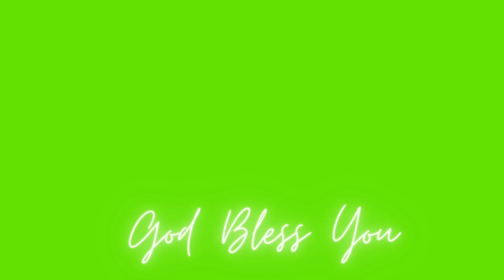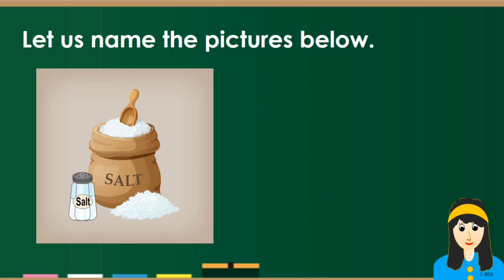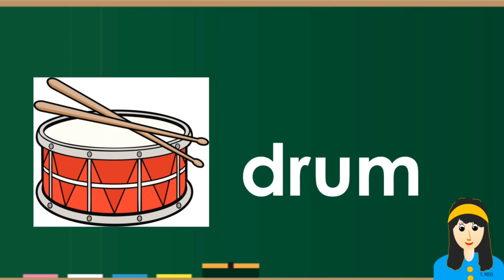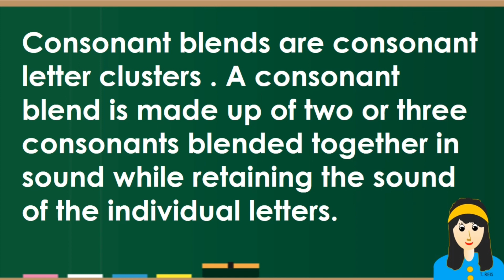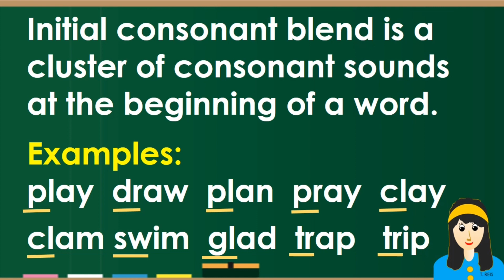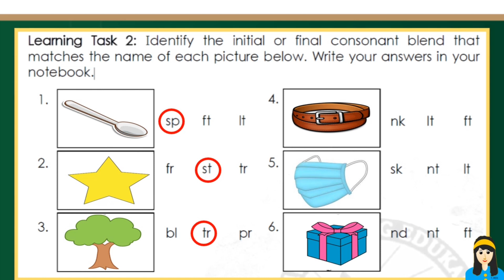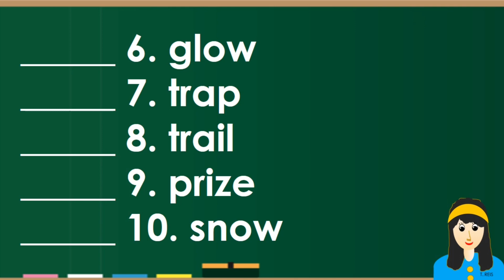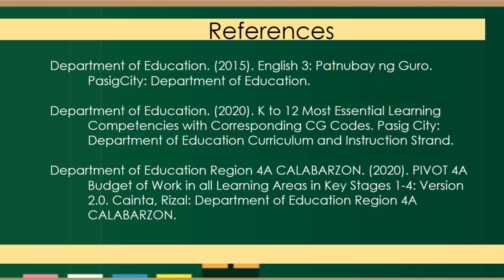INITIAL AND FINAL CONSONANTS BLENDS || ENGLISH 3 QUARTER 2 || WEEK 3 LESSON 1